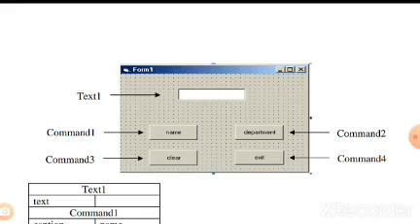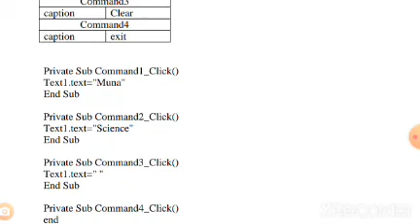BCA visual basic programming